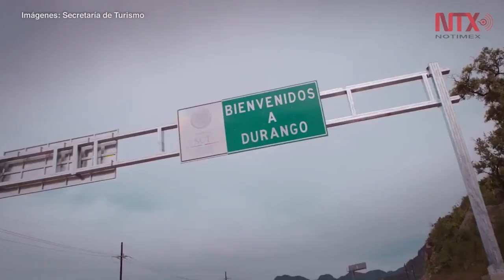Conoce a México a través de sus Pueblos Mágicos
México cuenta actualmente con 121 Pueblos Mágicos, los cuales destacan por su paisaje, arquitectura, cultura, gastronomía y valor histórico.